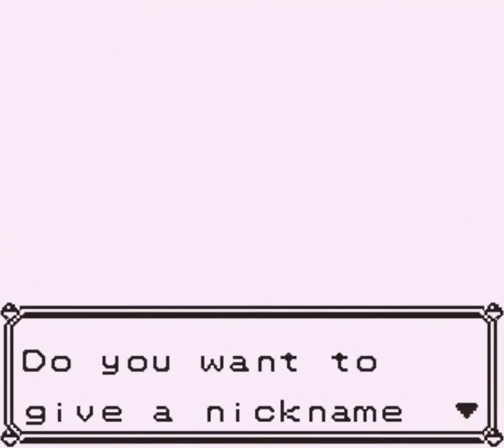Pokemon Blue - Walkthrough/Videonávod 31 [ENG/CZ]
Videonávod na pokémon Blue (Modrou) verzi. Český překlad a komentář můžete zapnout v pravém dolním rohu youtube přehrávače tlačítkem Titulky.

A walkthrough of pokemon Blue version. You can turn on the english commentary by pressing the subtitles button in the lover right corner of the youtube player.

Team/Tým :
Charizard -  Dragoxer
Gyarados - Garadrake
Mew - Mewkane
Haunter - Nocturno